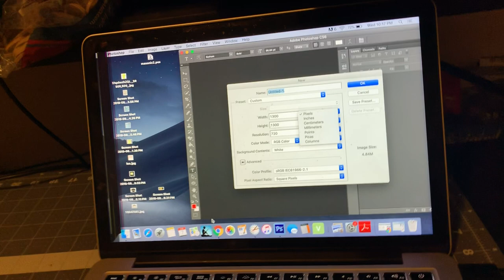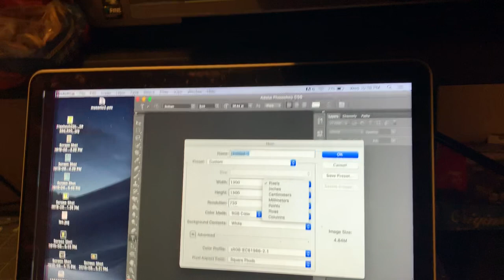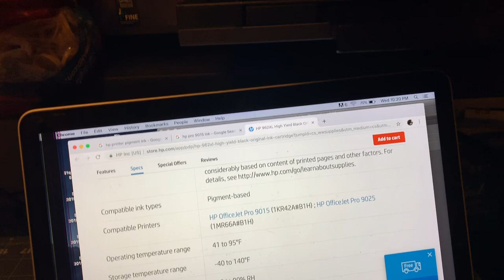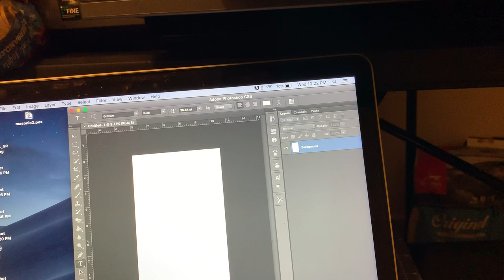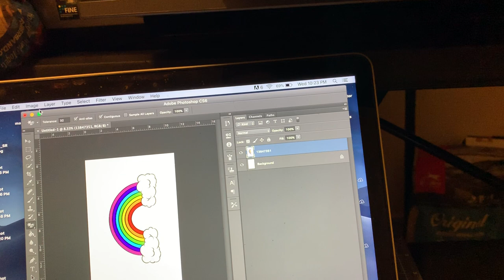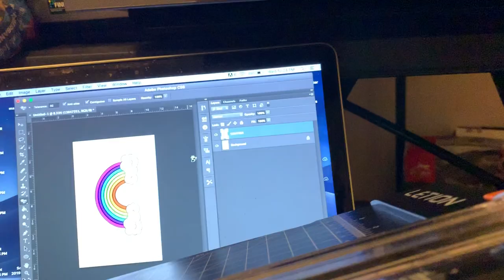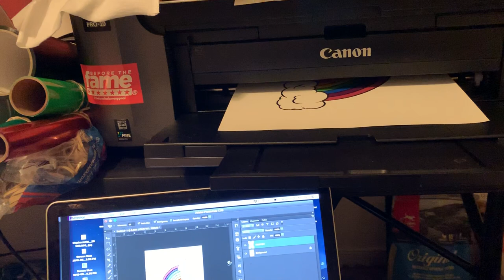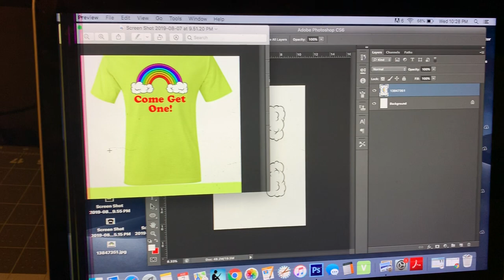Best Heat Transfer Paper To Print Shirts At Home With A Inkjet Printer - Pigment vs Dye based inks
This video will show you the best paper to use while printing t shirt transfers. To be honest, they are ALL THE SAME! I use neenah 3g jet opague 2 but as always do your research because I cannot tell a difference and actually prefer the walmart brand at times
Also this video suggests a good model PIGMENT BASED PRINTER for you to use so that your designs dont wash off in the rain!

canon pro 10 - the printer I use